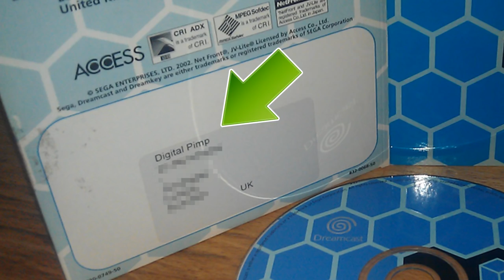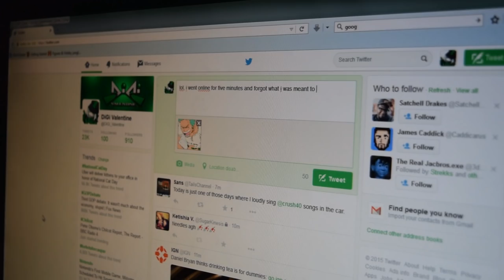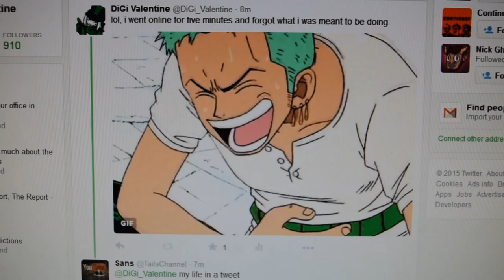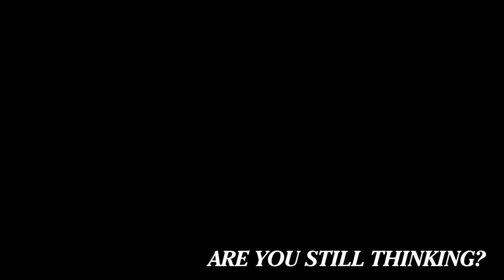DREAMCAST (Sega Hard Girls) - Who Dat? [Character Review]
Name: Dreamcast (a.k.a DC)
Series: SEGA Hard Girls (Anime)
Notable Appearances: Hi-sCoool SeHa Girls, Hyperdimension Neptunia vs. Sega Hard Girls

The Dreamcast as a system was a final hoorah from SEGA, opening the gateways to the internet and pioneering console-based multiplayer gaming that the rest of the industry would later adopt.

The Dreamcast as a High School Girl? Talks a lot and is a bit pervy.

Makes sense.

Dreamcast belongs to the SEGA Hard Girls/SeHa Girls Project and SEGA.
Footage is used from the show for review purposes only.

DiGi Valentine - Show Creator, Show Host, Director, Writer, Music Composer & Editor

Sir J - Music Composer, Producer & Remixer

Sami Briggs (Smai) - Title Card Artist & Extra Art Assets

E. D. Thweatt - Show Intro Animator

Koizumi Zehetbauer - Graphic Design Artist